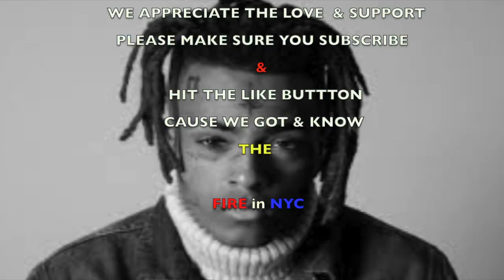R I P XXXTENTACION / WE GOTTA DO BETTER. Ep.7